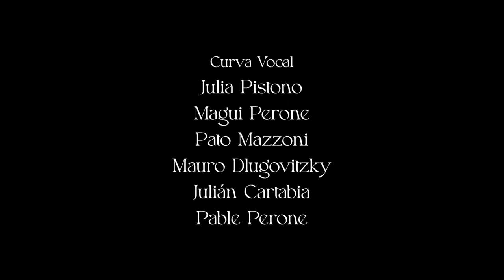Souvenir - CURVA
Versión de Souvenir, de Ca7riel
Por Curva

RECOMENDACIÓN: OIR CON AURICULARES

Autor: Ca7triel @ca7riel

Integrantes:
Julia Pistono @juliapistono
Pato Mazzoni @lapatomazzoni
Mauro Dlugovitsky @dlu_guito
Pable Perone @pableperone
Julian Cartabia @julian.cartabia.lazarte
Magui Perone @magui.perone

Sonido directo: Juancho Perone
Post producción de sonido: Santiago Sietecase

Rosario - Octubre/2022